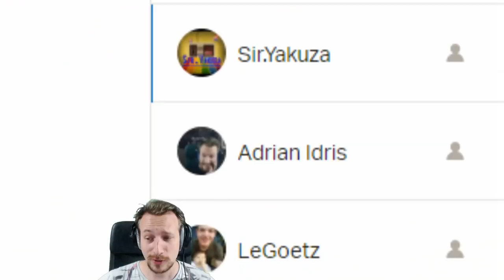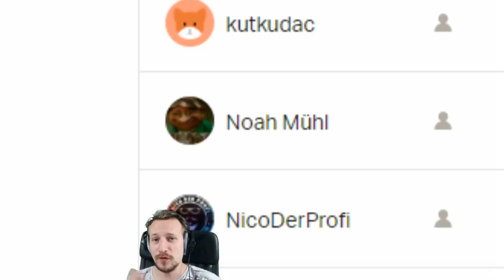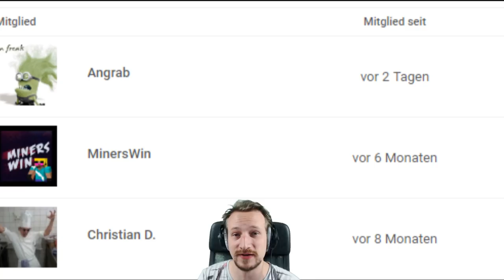UNGLAUBLICH !!! Vielen Dank :* ❤️❤️❤️ | Ak-Neon Revolution Giveaway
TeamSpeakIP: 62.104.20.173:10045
Password: ebn

⭐️⭐️⭐️⭐️⭐️ Sir.Yakuza: 10$
⭐️⭐️⭐️⭐️ LeGoetz: 5$
⭐️⭐️⭐️ Adrian Idris: 5$
⭐️⭐️Gameboy7: 1$
⭐️NicoDerProfi: 1$

6. MinersWin: 1$
7. Noah: 1$
8. Kutkudac: 1$
9. Ge-Force35466: 1$
10. jkgoo: 1$